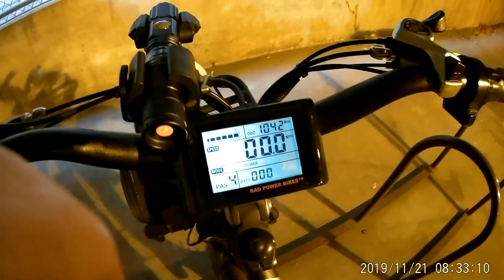Cycling to work - morning of 11/21/2019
Bicycling from home to Poplars garage, morning of 11/21/2019.  Slight detour due to road work on Grant between 4th & Kirkwood, and a quick stop at the library to drop off a book.